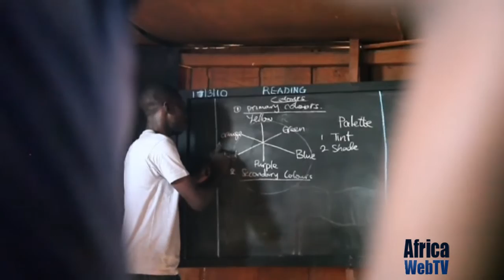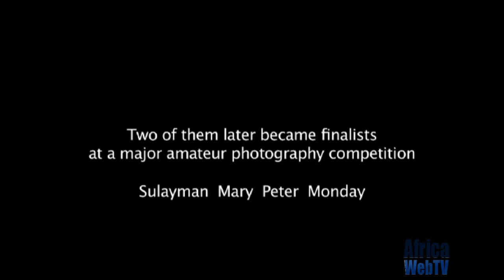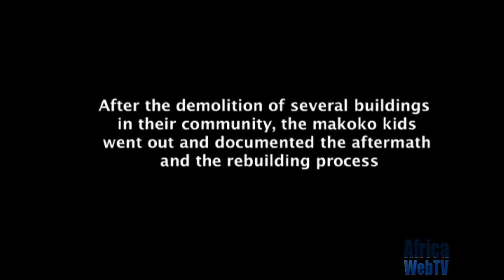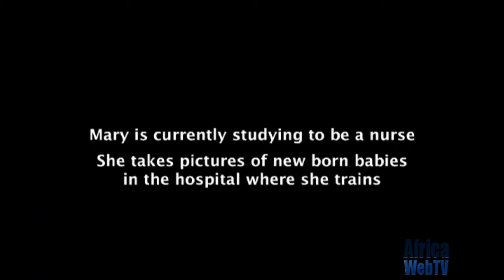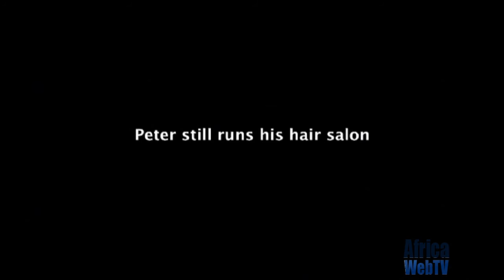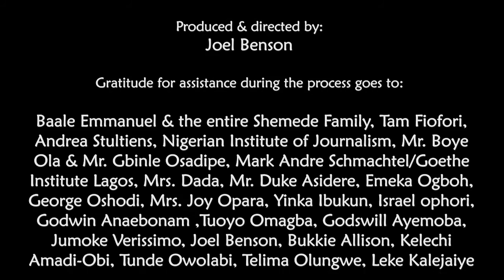The Silent Majority Nigeria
An art-photography workshop set up for underprivileged kids who trade on the streets It was initiated by Olusola Otori (artist/child right advocate) and Adolphus Opara (photographer). The aim of the project is to educate and empower the kids. The copyrights of this video belong to the film makers Joel Benson, Olusola Otori and Adolphus Opara and is shown here with their permission.